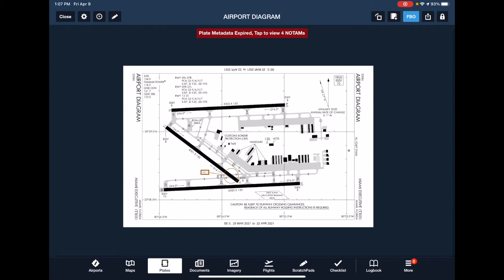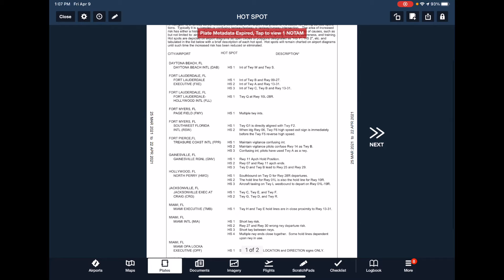Airport Hotspots Explained | Understanding Hotspots & Airport Diagrams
This week, Captain Felipe Santiago walks us through Airport Hotspots and where to find out more about them!